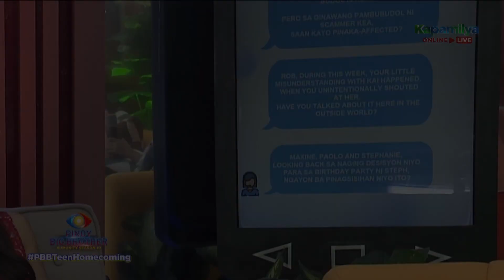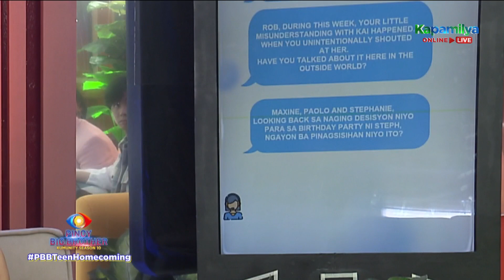PBB Kumunity: Housemates, kinuwento ang natutunan nilang lessons mula kay scammer K.E.A.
Housemates, natuto mula sa scam ni KEA.